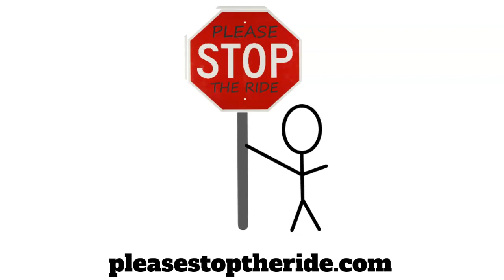HARVARD REVEALS TRUTH ON GENE THERAPY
Please feel free to post my work on your own website, blog, or video sharing platform.